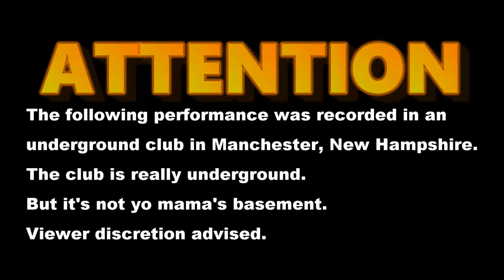[AF] Theresa's Drunk Activist History